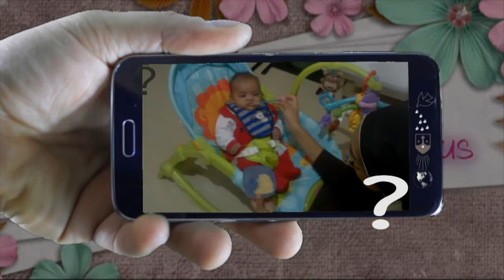Vocazione#3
Suor Nicoletta CMES risponde  alla domanda di Luisa da Torino che ci chiede:  una persona chiamata alla consacrazione, riesce a vivere la vita di ogni giorno (comunque nel Signore) oppure sente di "non essere al suo posto"?